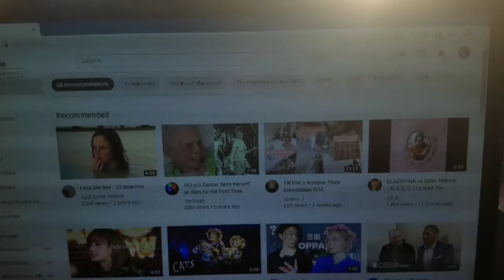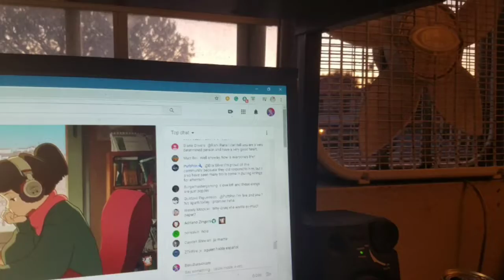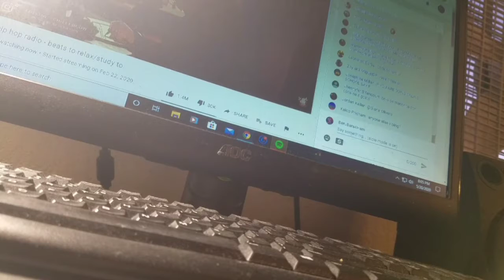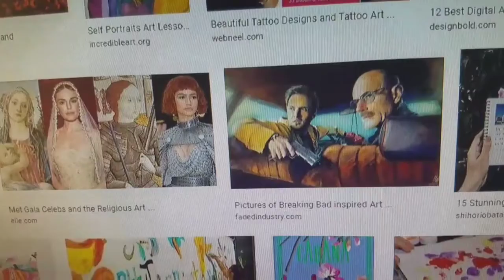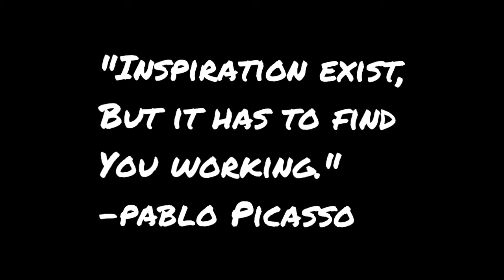Artblock [FINAL VIDEO PROJECT]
This is for my photography class.